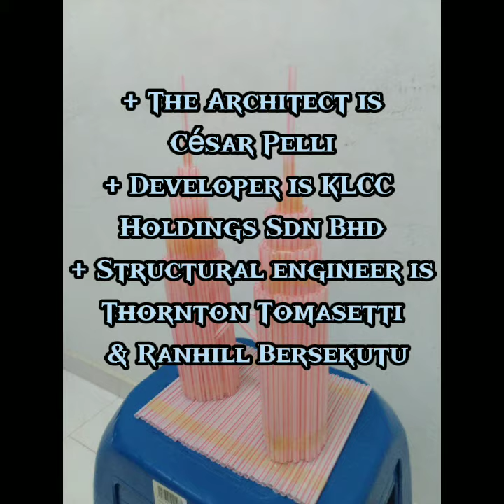MINI PROJECT ECM1083